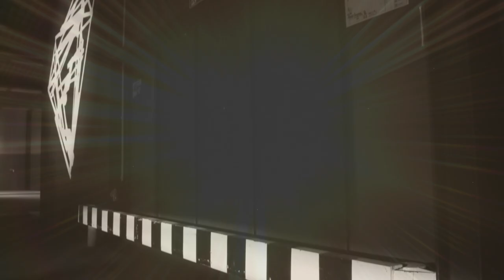Dreamland vs Rumpelbuden Trailer, 02.10.2014 im BLG-Forum Bremen, Germany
LINE UP

Area 1 (Drum'N'Bass)
Noisia | Vision Rec. | NL
Delta Heavy | Ram Records | UK
Jaguar Skills | Jaguarskills.com | UK
Rene LaVice | Ram Rec. | CAN
Brockie | Oldschool Set | UK
Genzo | Lifeline | HB
Diaz Soto | Feiertach | B
Rusher | Ruthless | HB
Nutronic | Bass Arena | HB

MC's
SAS | Skiba & Shabba | 20 Years Anniversary | UK
2Shy | Metalheadz | UK
Stunnah | Aelement | B
Visionobi | Delta Heavy | UK
Invader | Trommeln & Bass | HB

Area 2 (Techno, Minimal & Tech House)
Marco Bailey | MB Electronics | BE
Oliver Huntemann | Senso, Cocoon, Ideal Audio | HH
Bebetta | Kallias | F
Tim Duwensee | Rumpelbude | OL
Pascal M. | E to the Lectro | OL
Lakin | HH

Area 3 (Happy Hardcore)
Breeze | Futureworld Rec. | UK
Unknown | HTID | UK
Crusher B2B Ace | ROV/Dreamland | HL
Reality | Elysium | HB
Metro | 175 BPM | HB

MC´s
Static | Futureworld | UK

Area 4 (Dreamland Classics)
Line Up folgt

Offizielle Stellungnahme

Dreamland vs. Rumpelbude

Wir haben uns entschieden!
Mit Blick auf das kommenden Jahr, unserem nächsten Jubiläum und den Festivalplänen wollen wir uns verändern. Dazu gehen wir mit euch nun den nächsten, großen Schritt und wechseln die Location der Dreamland vs. Rumpelbude. Am 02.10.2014 werden wir daher nicht wie gewohnt im Aladin-Tivoli Komplex zu finden sein sondern erstmals im BLG Forum, Bremen

Warum das Ganze?
Das BLG-Forum ist um einiges größer als unsere bisherige Location und beherbergt mit der industriellen Architektur genau den richtigen Scharm für unsere Dreamland vs. Rumpelbude. Ihr werdet dort viel zu entdecken haben. Neben den zwei großen Partysälen wird es auch wieder kleine, versteckte Areas geben. Wir werden schöne Chillgelegenheiten und einen ansehnlichen Raucherbereich einrichten. Außerdem gibt es in direkter Nähe zur Partylocation auch Hotels.

Das bedeutet für euch vor allem mehr Platz zum Tanzen, faire Getränkepreise und ein ähnliches Ambiente, wie ihr es von unseren letzten Partys im Aladin-Tivoli Komplex gewohnt seid.
Ihr könnt euch darauf verlassen, dass wir viel Zeit und Liebe in die Dekorationen stecken und uns größte Mühe geben es gemütlich zu machen. Heißt wir werden an nichts sparen, was euch einen schönen Abend bereitet.

Unten seht ihr die ersten Entwicklungen des Raumkonzepts. Wir haben wieder vier Areas - unterschiedlichster Größe. Viele kleine Wege, die euch zu den Partyräumen, der riesigen Garderobe oder auch zu den Toiletten führen. Wir setzen auch auf Visuelles und bemühen uns um tolle Effekte und Lichtshows.

Hier noch einmal kurz und bündig ein paar Fakten, die hier in der Verstaltung immer wieder diskutiert wurden:

1. das BLG Forum ist definitiv größer als das Aladin – Leute die behaupten, dass sei nicht der Fall, haben anscheinenden noch nicht den ganzen Komplex zu Gesicht bekommen.

2. Es wird dort nicht kahl und ungemütlich aussehen. Wir zaubern da was. Seid unbesorgt!

3. den Eintrittspreis besprechen wir momentan noch einmal. Es kann sogar sein, dass dieser bei 20,00 € bleibt. Das entscheidet sich in den nächsten Tagen. Für alle, die sich nun ein VVK Ticket sichert haben: die Tickets aus dem VVK haben in jedem Fall den Vorteil des garantierten Einlasses auf die Party – allerdings nur, wenn ihr auch über 18 Jahren seid. ...

Dreamland vs. Rumpelbude geht in die nächste Runde. Seid dabei!
Das wird porno!

Euer Lifeline Promotions Team